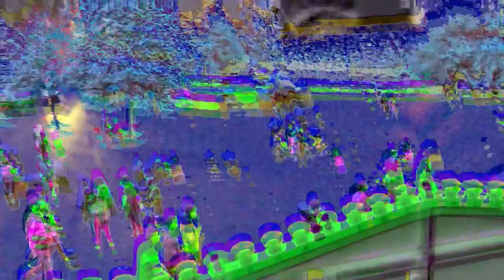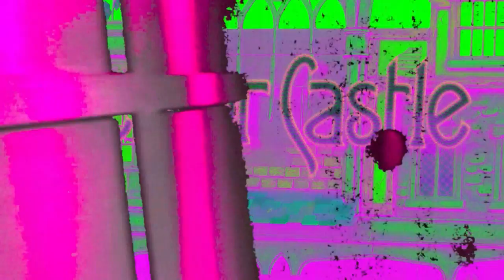Psychedelic Ghost Train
Take a ride in our mind and soul Ghost Train for the brain.
*Photosensitive seizure warning: flashing images,strobes and flash lights may cause distress *